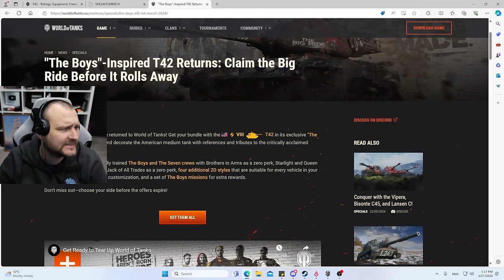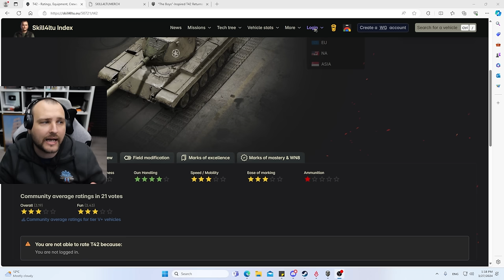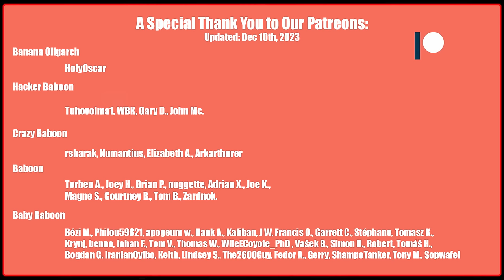T42 On Sale: To Buy or Not to Buy? | World of Tanks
0:00 - Intro
1:47 - Prokhorovka
16:52 - El Halluf
22:52 - Cliff